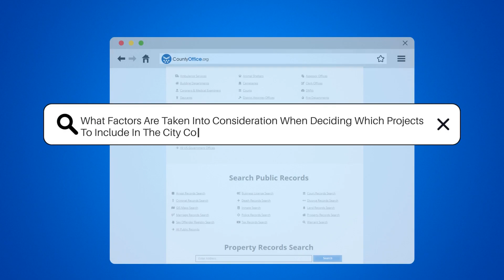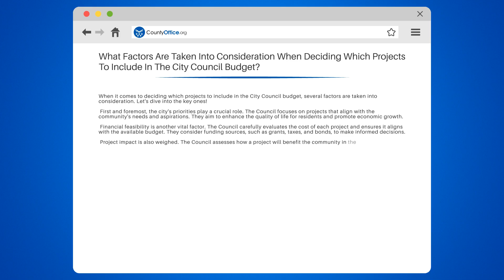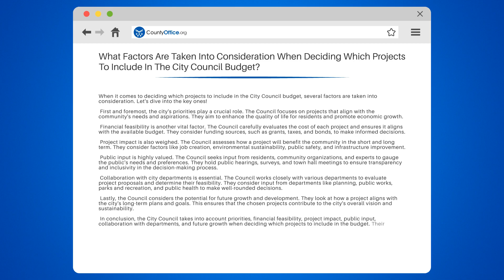What Factors Considered When Deciding City Council Budget? - CountyOffice.org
What Factors Are Taken Into Consideration When Deciding Which Projects To Include In The City Council Budget? Have you ever wondered what factors are considered when deciding which projects to include in the City Council budget? In this enlightening video, we will delve into the key factors that play a crucial role in this decision-making process.

First and foremost, the City Council prioritizes projects that align with the community's needs and aspirations. They aim to enhance the quality of life for residents and promote economic growth. Financial feasibility is another vital factor. The Council carefully evaluates the cost of each project and ensures it aligns with the available budget. They consider funding sources such as grants, taxes, and bonds to make informed decisions.

Project impact is also carefully weighed. The Council assesses how a project will benefit the community in the short and long term, taking into account factors like job creation, environmental sustainability, public safety, and infrastructure improvement.

Public input is highly valued by the Council. They actively seek input from residents, community organizations, and experts to gauge the public's needs and preferences. Transparency and inclusivity in the decision-making process are ensured through public hearings, surveys, and town hall meetings.

Collaboration with city departments is essential. The Council works closely with various departments like planning, public works, parks and recreation, and public health to evaluate project proposals and determine their feasibility.

Lastly, the Council considers the potential for future growth and development. They look at how a project aligns with the city's long-term plans and goals, ensuring that the chosen projects contribute to the city's overall vision and sustainability.

If you're interested in understanding how projects are selected for the City Council budget, this video is a must-watch.